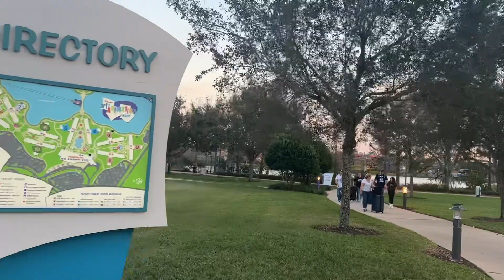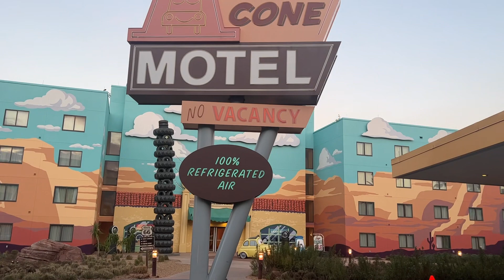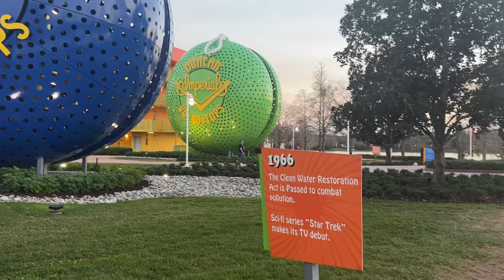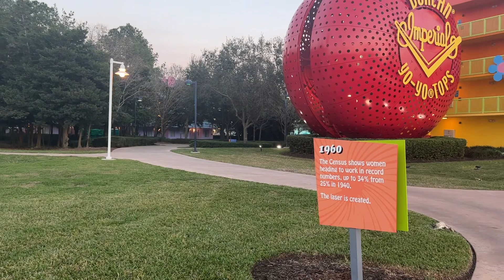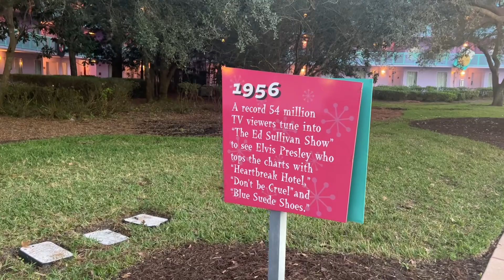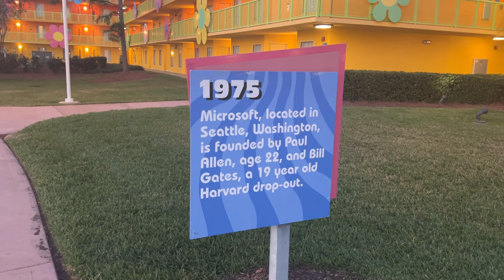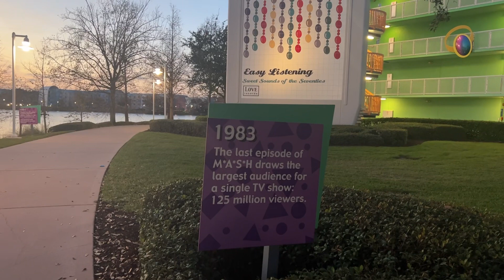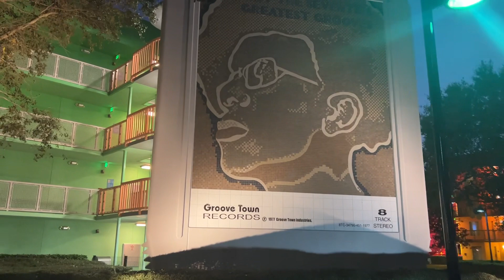Sunset Walk Through Art of Animation and Pop Century Resorts, Walt Disney World Florida